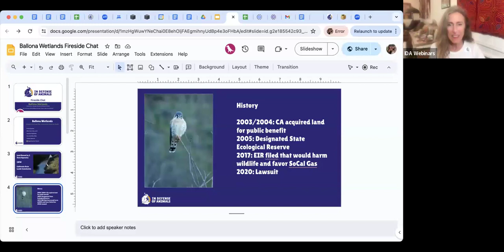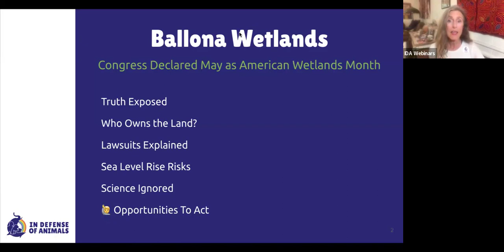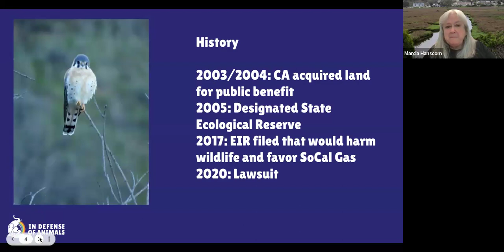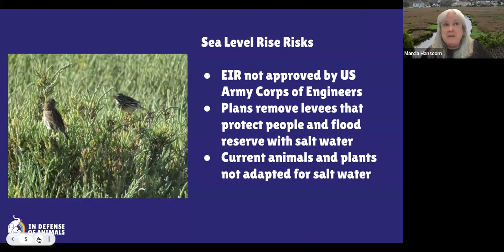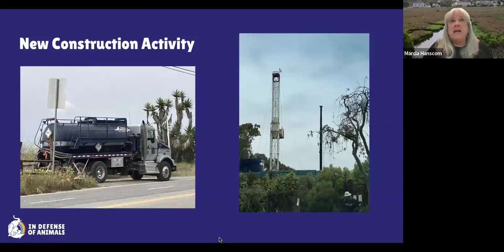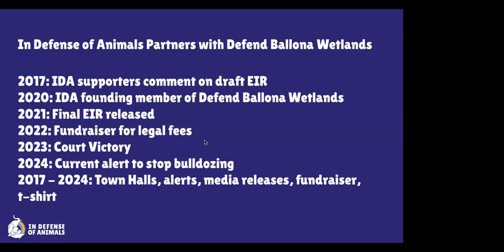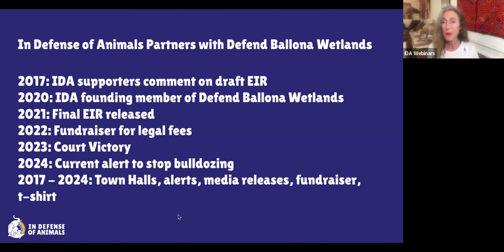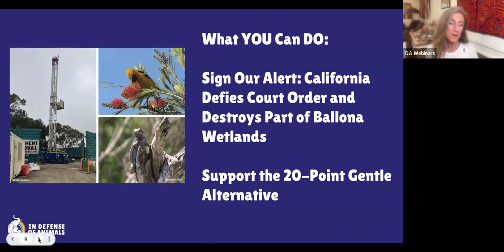Defend Ballona Wetlands for Wetlands Appreciation Month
For Wetlands Appreciation Month, we're featuring our advocacy to protect Ballona Wetlands - one of the most fragile and rare wetlands on the California coast. Join us and our partner Defend Ballona Wetlands as we review our successes and share how you can preserve the wetlands.

In this Fireside Chat, we review our involvement in this community-based campaign, celebrate the legal wins, and reveal the latest permit scandal. We will share how to take action to stop California agencies from issuing oil and gas work permits and instead to comply with the state court order to protect Ballona Wetlands habitat.